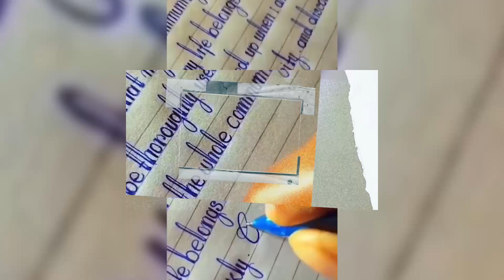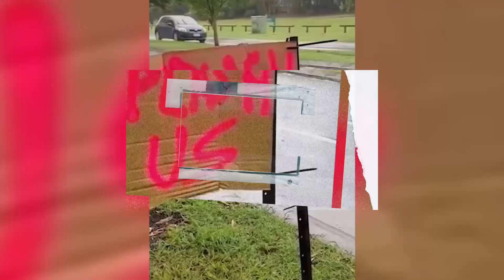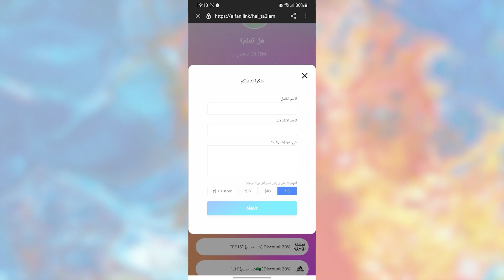أغرب الأحداث التي لم تكن لتصدقها لو لا الكاميرات.. ملايين من القمل يركض في رأس هذا الطفل لسنوات!!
اعتاد الناس هذه الأيام أنهم كلما رأوا شيئا غريبا صوروه بالكاميرات فورا، حتى أصبح لدينا عددا كبيرا من اللقطات الغريبة التي لو لم تسجل لما صدقها أحد لغرابتها.

الاتصال أو الدعم والإعلان مع مجموعة قنوات هل تعلم قم بزيارة الرابط :